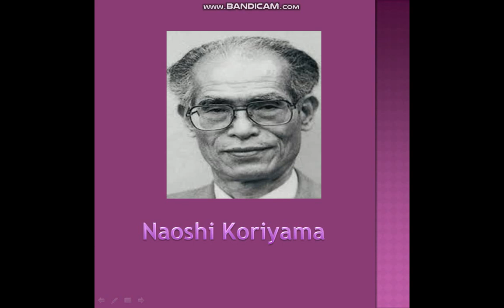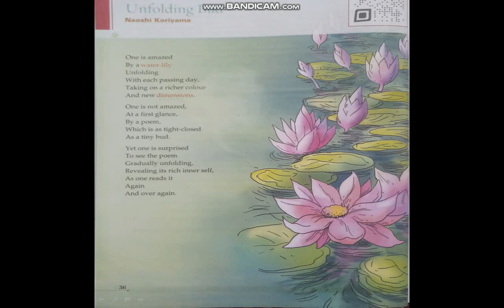Unfolding bud | written by :- Naoshi Koriyama from Gul Mohar 8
Unfolding bud" poem is written by Japanese poet Naoshi Koriyama , Unfolding bud poem describes the comparison between Unfolding bud and the poem